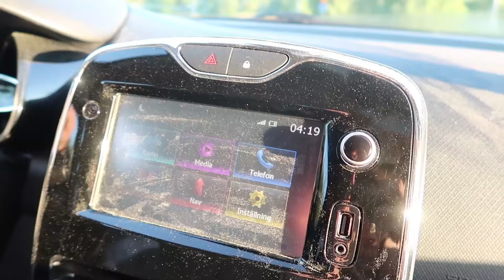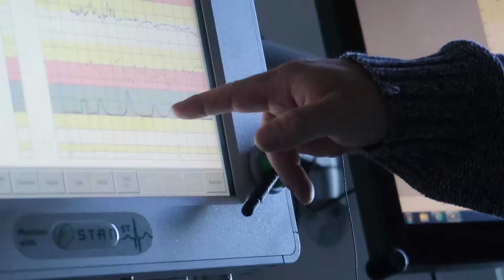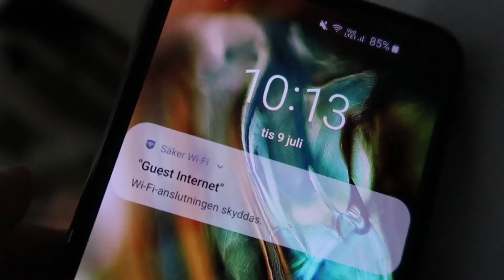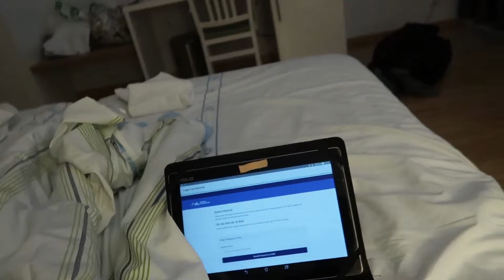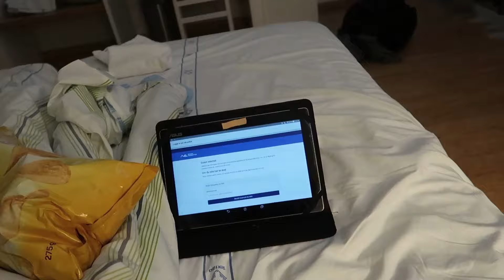THE BIRTH DID NOT GO AS PLANNED! BIRTH VLOG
This is my birth story / Birth VLOG. Things did not go as planned, and how I thought this day would end. It was a ride of ups and a lot of downs. I hope you will take the time to watch this video even if it is long. It will give you an idea of what I was going through, even though it is not at all everything that happened.  It was a very hard day for me.

SORRY for repeating myself numerous times in this video, it was a bit confusing the day itself, and then the telling it all back, and then editing the pieces together, not being sure what I had allerady said and not. HAHA: I hope you still can watch it all the way through

If you want to send anything to me
Here is the information:
Address:
Petra Viklund
POSTE RESTANTE
941 01 PITEÅ SWEDEN
remember to tell me if you send something, so the postoffice does not send it back before I get a chance to get it.

Cameras I use for my videos are:
samsung s10e